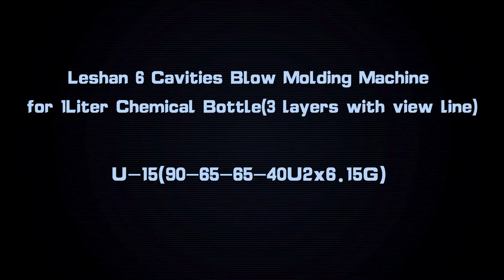Lesahn 6 Cavities Blow Molding Machine for 1Liter Chemical Bottle 3 Layers with view line(With IML)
Lesahn 6 Cavities Blow Molding Machine for 1Liter Chemical Bottle 3 Layers with view line(With IML Function)

Brand: Leshan
Double Stations Six Head with three layers and view line
With Linear Guiderail Carriage System
With 100-Point Siemens Parison Control
With Auto deflashing function(rotary cutter)
With Vertical Robot Hand with Secondary Sizing Function
With Rapid Cooling System
With In-mold labelling function(IML Function)
With Hydraulic filter
With Conveyor, Crusher
With Leakage Detector

We LESHAN INTELLIGENT, located in Foshan, Guangdong, China, have gained more than 30 years‘ experience in the field of manufacturing blow molding machines. Concentrating on customers’ satisfaction, LESHAN INTELLIGENT offers full professional solution of blow molding machine.

Our Professional Team Will Contact With You In 24 Hours
🌍Address: No.1Xinhui Road, Wusha, Daliang, Shunde District, Foshan City, Guangdong Province, China